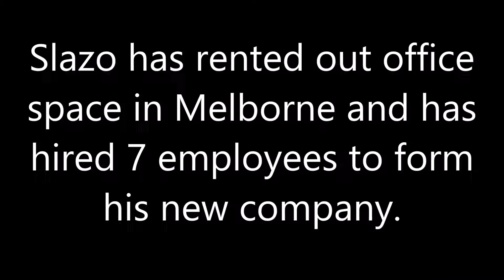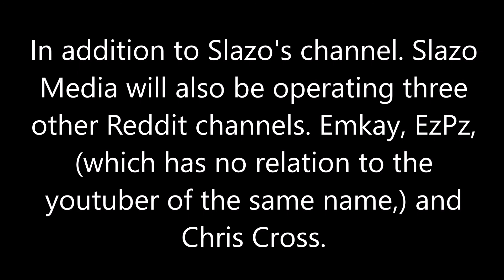Slazo forms Slazo Media